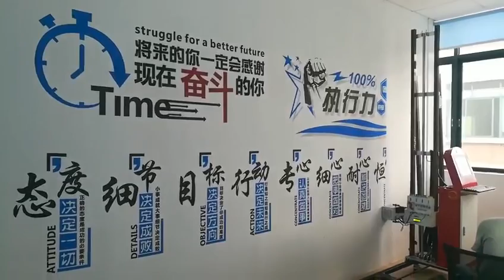Wall printing machine for office meeting room wall decoration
Wall printing machine for wall decoration